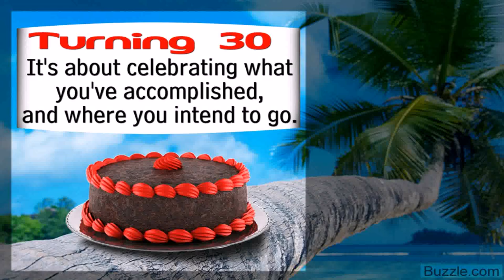30th Birthday Cake Decorating Ideas